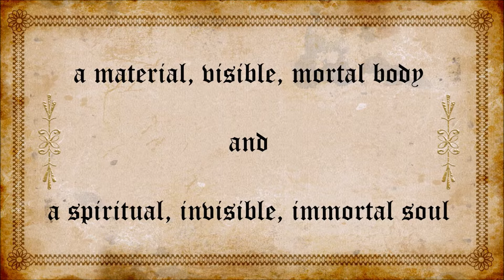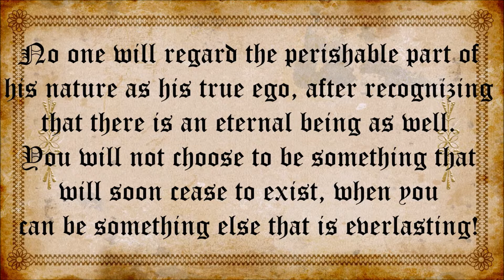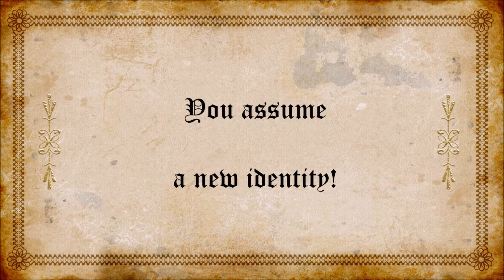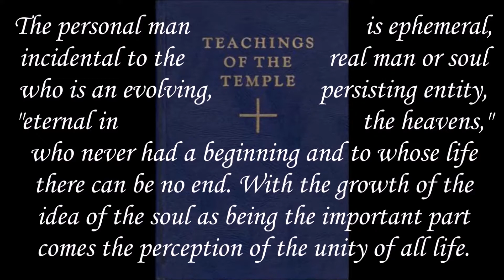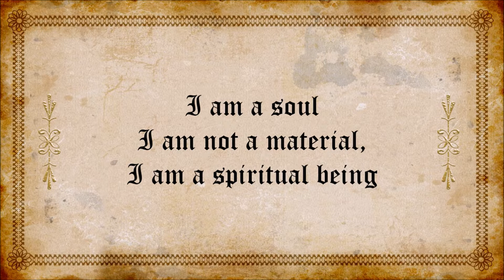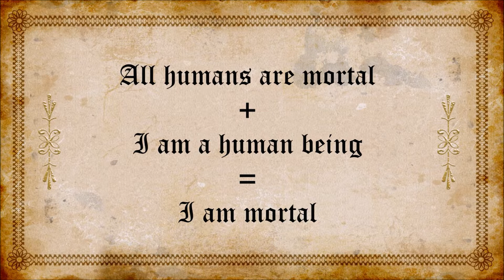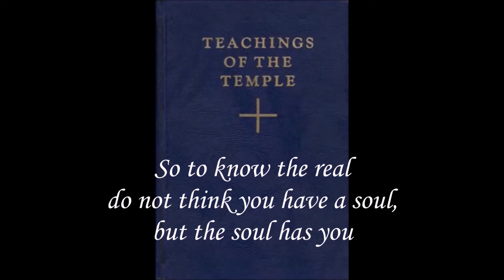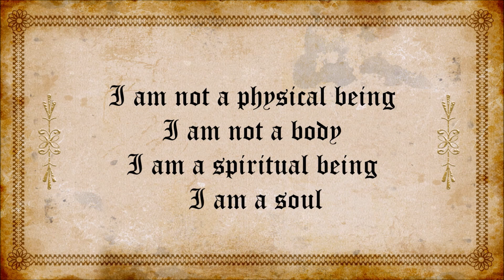The Secret of Immortality: 2nd Step towards Immortality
Series "Experiment Immortality"
Broadcasting 2 "The Secret of Immortality"
Part I: With 7 Steps to a Life that does not end
2nd Step towards Immortality: You change your Identity: "I am a Soul"